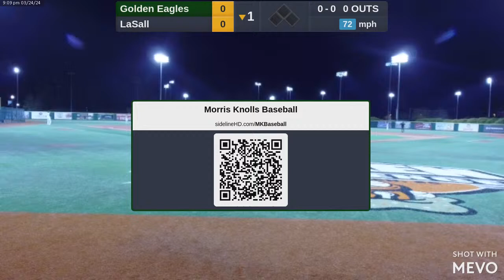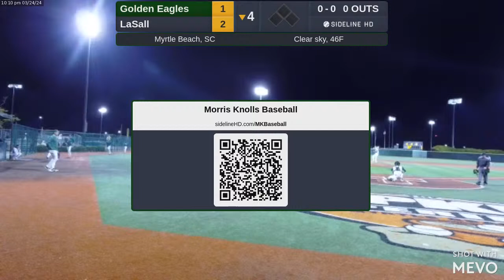Golden Eagles @ LaSall (2024.03.24)